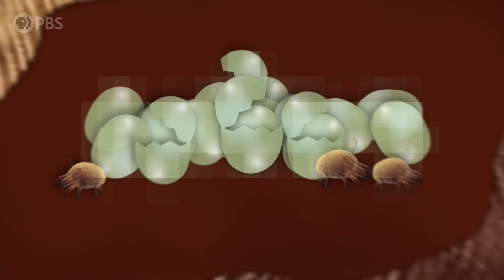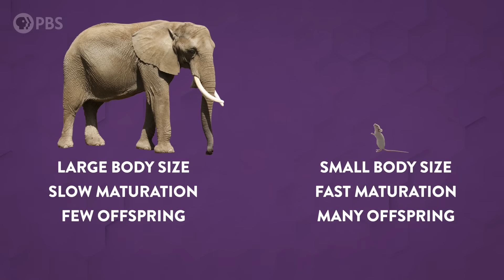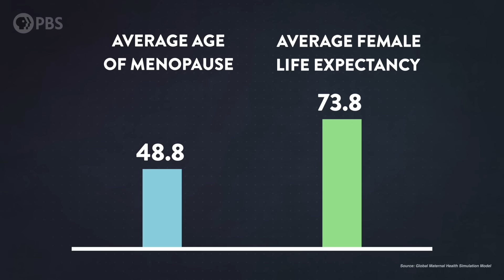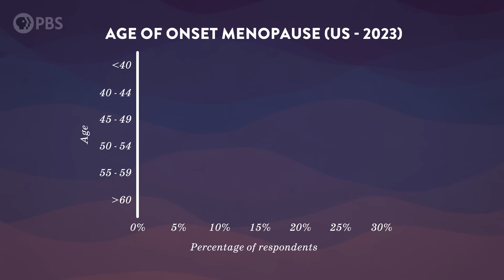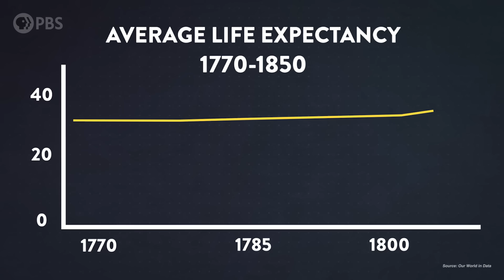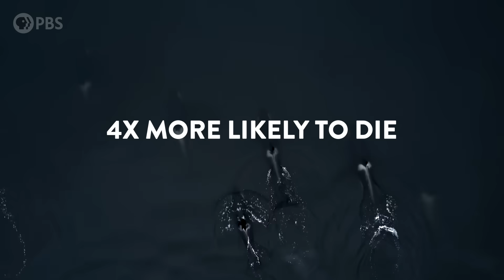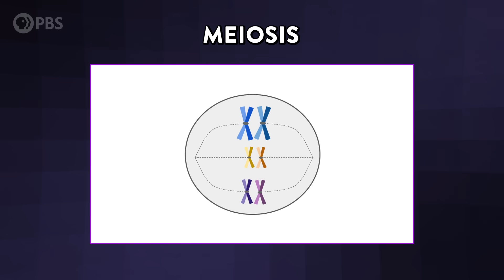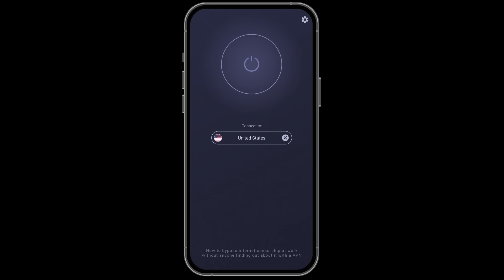Why Your Grandmother Is an Evolutionary Mystery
↓↓↓ More info and sources below ↓↓↓

This is one of the weirdest mysteries of human evolution: Why do we have grandmas? From menopause to our slow maturation and super-long lifespans, humans are quite unique in the animal kingdom. Could grandma be an evolutionary secret weapon? Or is she just a surprise side effect of living long lives?

Thank you to @MamaDoctorJones Go check out her channel!

High fives to all our Brain Trust Patrons:

Olivia Ruiz
Mike and Patty Loftis
Ed Eyden
Jennifer Burton
Holly, Brett, and Ashe Bullion
Jaap Westera
Barbora Bei
dani bowman
David Johnston
Baerbel Winkler
Eric Meer
Karen Haskell

Chapters:
0:00 Intro: Humans are weird
0:45 Nature's strangest life cycles
2:25 The whole point of evolution
4:48 The mystery of grandmas (it's menopause)
6:02 Mama Doctor Jones explains the female reproductive system
8:55 Why do humans live so long after reproductive age?
10:46 The Grandmother Hypothesis
12:50 There's just one catch… and a NEW theory!
15:12 Putting it all together
17:00 A word from our sponsor